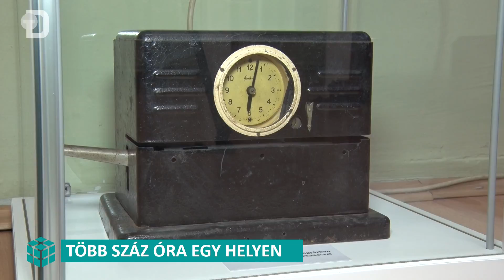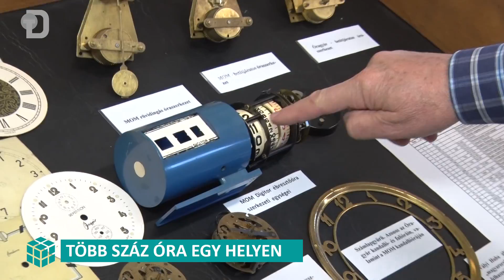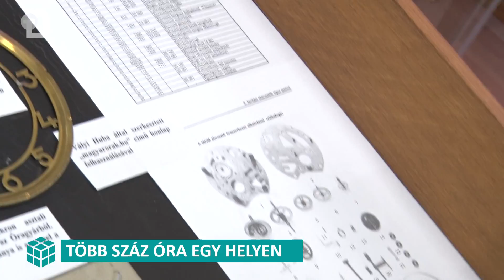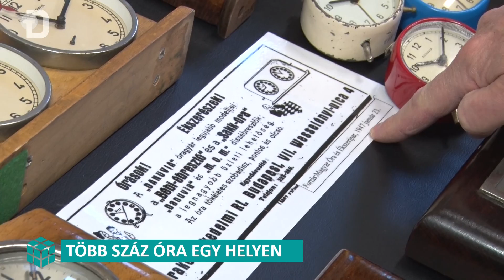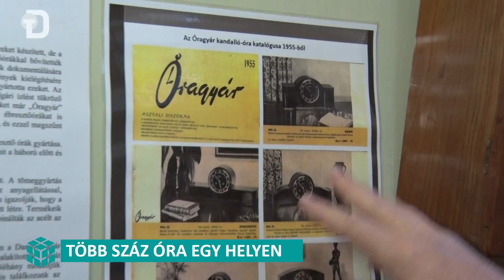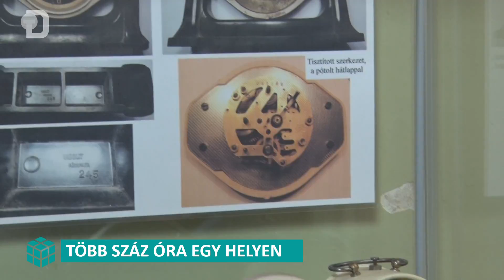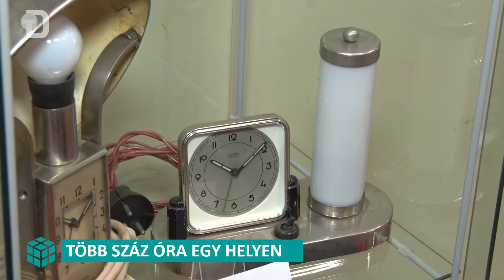Mozaik - Több száz óra egy helyen